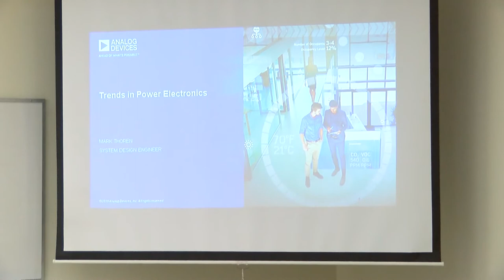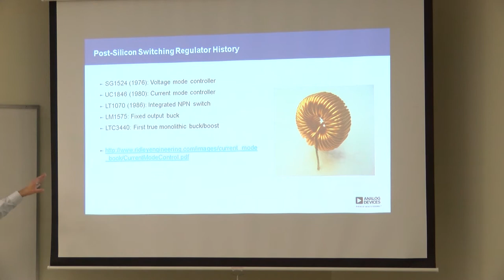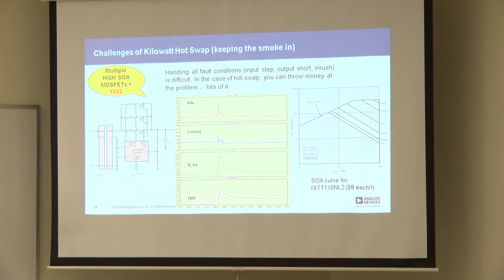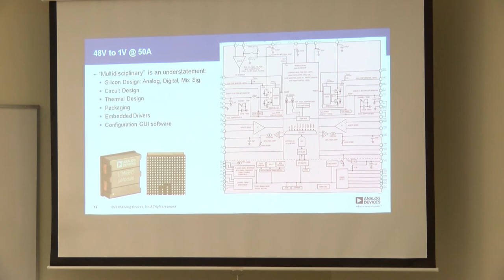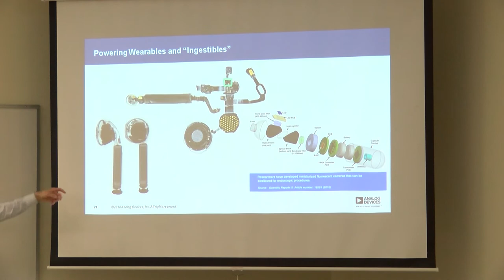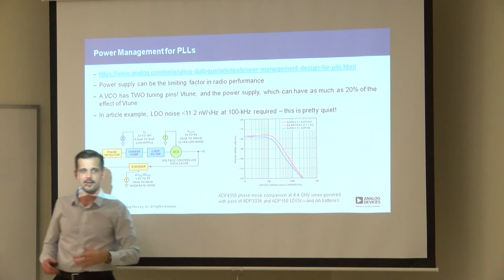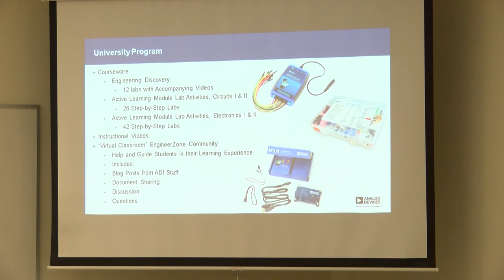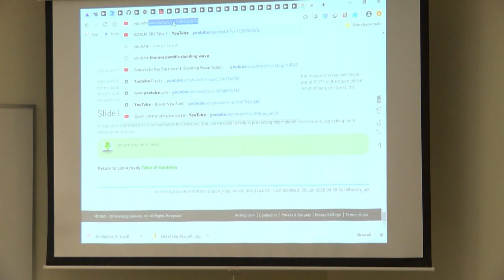Engineering Lecture Series - March 5, 2020 - Mark Thoren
"Power Electronics: State-of-the-Art, Careers, and Helpful Hints for Your Projects" Mr. Mark Thoren, System Design Engineer, Analog Devices, Santa Clara, CA

The Engineering Lecture Series has been designed to benefit the Sonoma State student and faculty in the School of Science and Technology, high tech and biotech industries and related businesses and community in the North Bay Region.

The Lecture Series will cover a broad range of topics with focus on recent developments and trends and will provide a platform for interaction and exchange of ideas among the audience.

Attendance is open to the students, faculty and staff of SSU and other academic institutions, engineers and scientists from the industries, members of the Business Community and members of the Community, in general. A parking permit is required to park on campus and is available for $5.00 at machines in the parking lots. Talks are otherwise free.